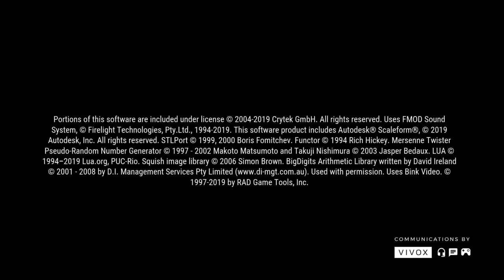PlayStation Plus Daily login bonus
You can grab your daily bonus only once in 24 hours. You will not lose your bonuses if you skip days.

Platinum Supply Crate
Supply Crates often contain one or more of the following rewards.
- Gold;
- Premium vehicle;
- Premium time;
- Boosts;
- Insignias;
- Reputations;
- Credits.

Armored Warfare PS4